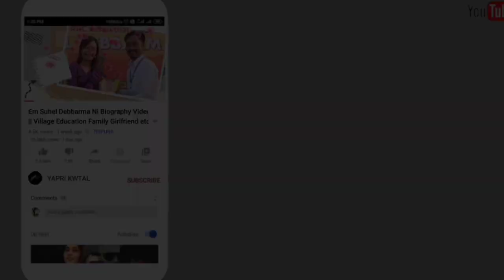SOURABHEE DEBBARMA NI LIFESTYLE VIDEO || VILLAGE EDUCATION BOYFRIEND etc.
1. Real Name
2. Nick Name
3. Date of birth
4. Present Age
5. Village
6. Height
7. Weight
8. Religion
9. Education
10. Hobbies
11. Favourite
12. Boyfriend etc